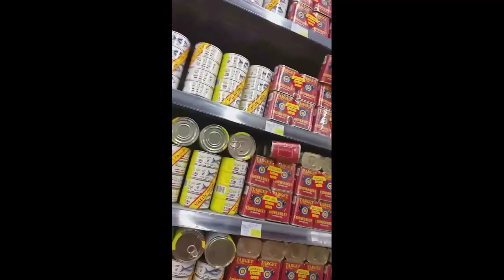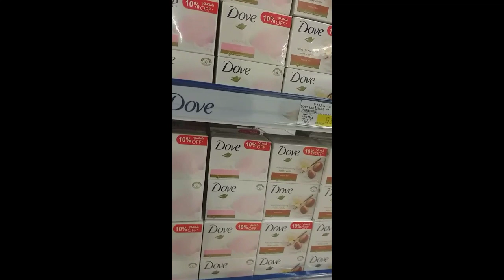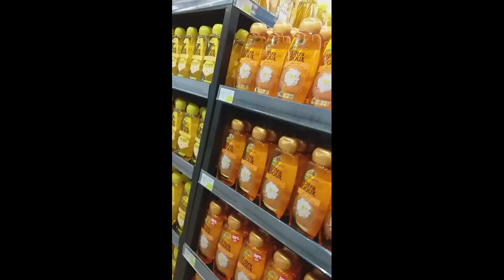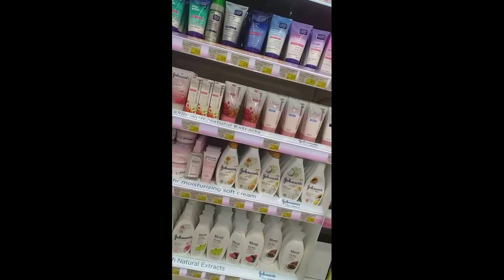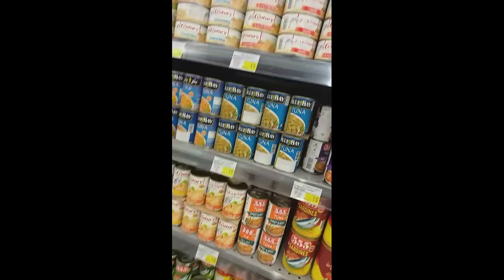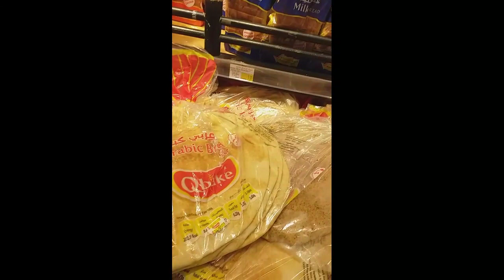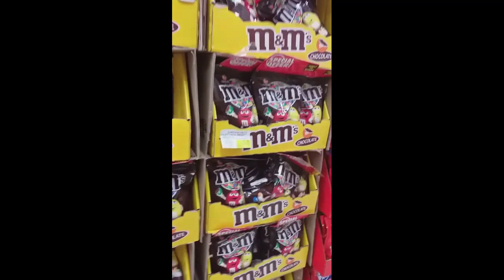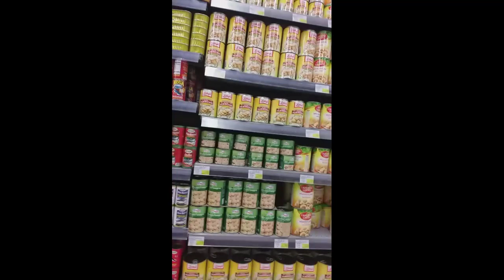Carrefour SALE EZDAN Al Wakra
buhayOFW Friday shooping ang gipamalit Sardinas lang 😂🤣🤣